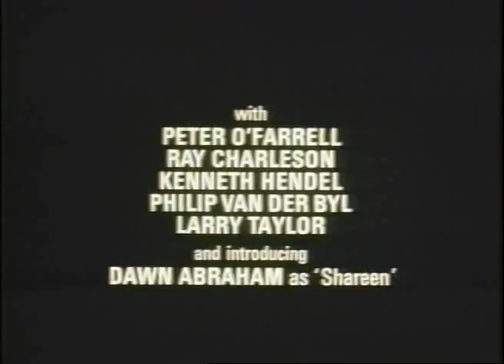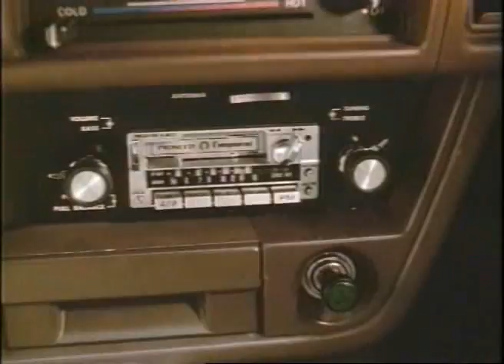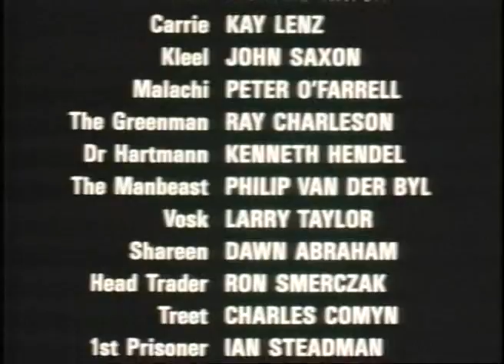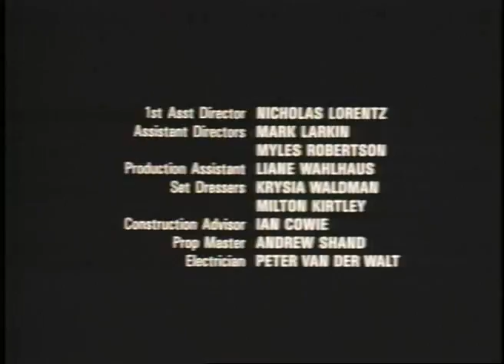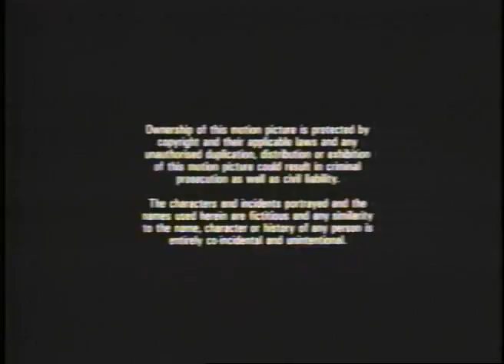Prisoners Of The Lost Universe (1983) Richard Hatch, Kay Lenz, John Saxon